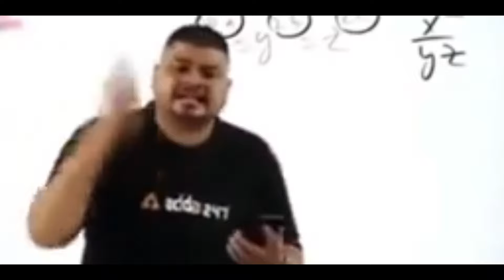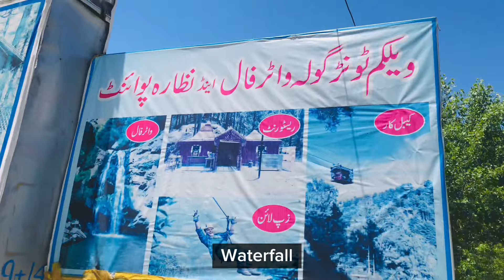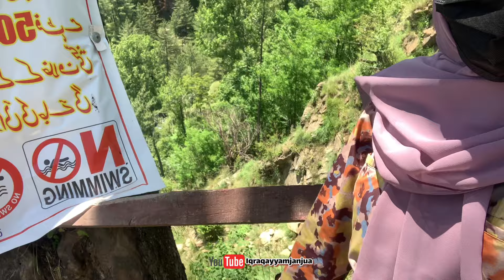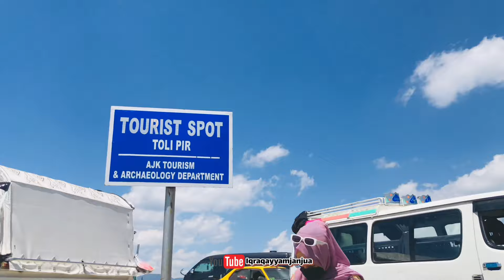Toli peer Rawalakot Kashmir || Kahuta sy Toli peer ka safar || iqraqayyumjanjuasvlogs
"Join us on a breathtaking journey to Toli Peer on May 25, 2024! Immerse yourself in the stunning natural beauty and lush greenery as we explore this picturesque destination. Experience the thrill of horse riding, have loads of fun, and then venture to Banjosa Lake in Rawalakot. Get ready to relive the unforgettable moments of our adventure in this vlog!"